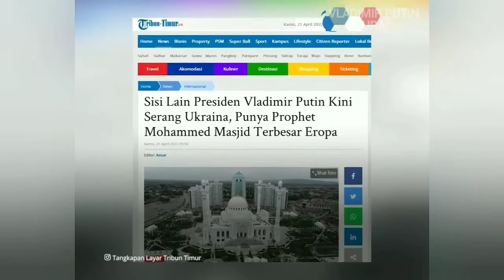Prophet Mohammed: Putin Pemilik Masjid Termegah Di Eropa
Selain terbesar di Rusia, Masjid Prophet Mohammed juga diklaim menjadi masjid terbesar dan terindah di Eropa. Masjid ini terletak di Kota Shali, Chechnya. Chechnya adalah negara federasi Rusia dengan mayoritas masyarakat beragama Islam. Masjid ini didirikan oleh Putin dan Ramzan Kadyrov.